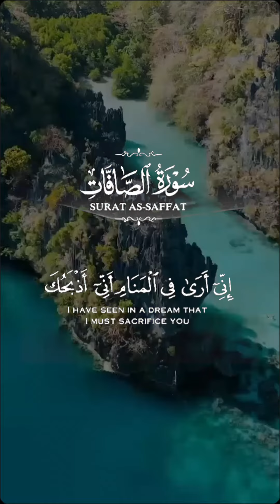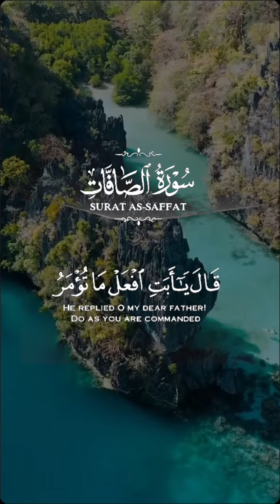Surat AS-SAFFAT By Qari Abdul Basit.